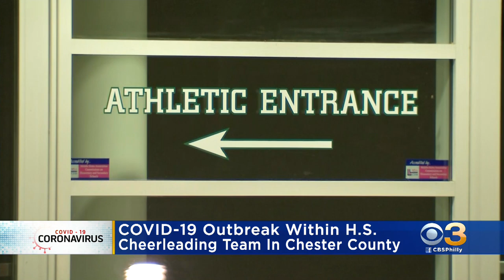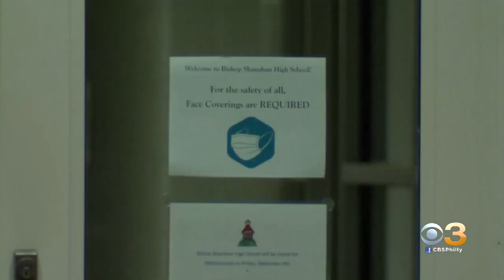5 Bishop Shanahan High School Cheerleaders, 1 Field Hockey Player Test Positive For COVID-19, Letter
The health department explains how contact tracing identified even more potential cases.